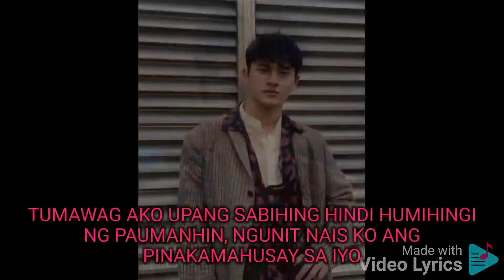Heartbreak Anthem By David Guetta By Galantas And Little Mix Tagalog Lyrics July 10 2021